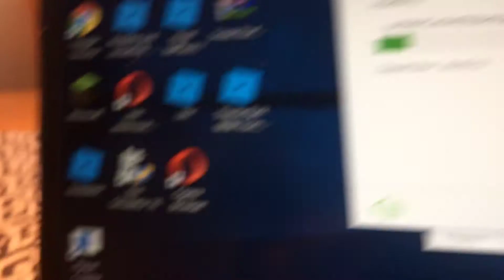Best music when you download Planet Coaster FitGirl REPACK